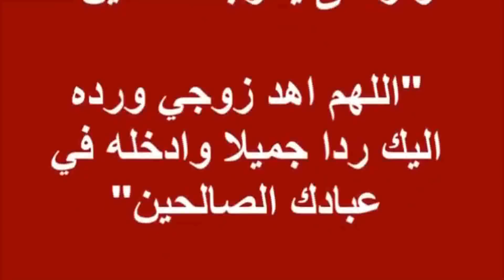دعاء جلب الحبيب وأشعل النار في قلبه كالبركان